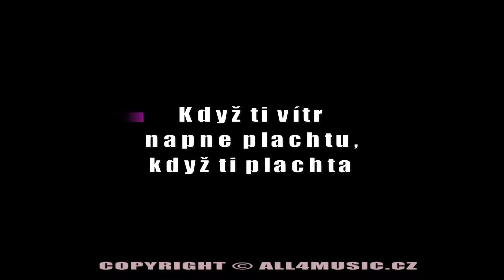KJ0691 MIG 21-Snadné je žít (Karaoke verze)